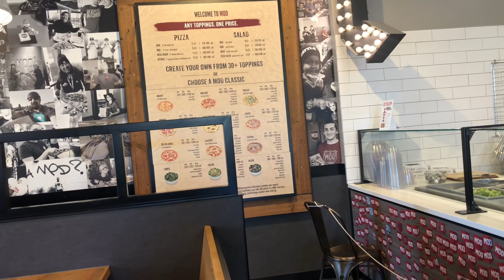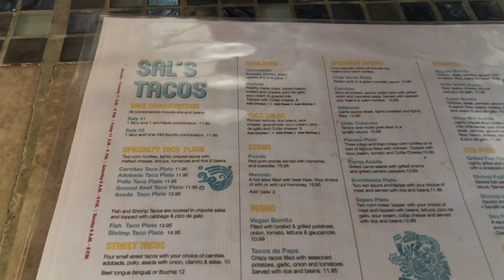DIA FAMILIAR EN EL LAGO 🛥 .